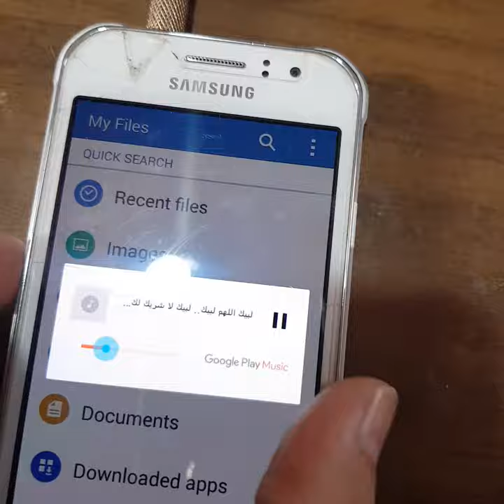am transmiter by signale generator